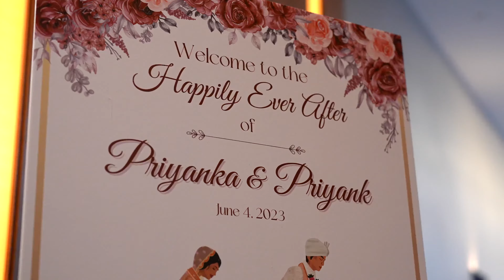Priyank & Priyanka Trailer | Carolina Elite Events